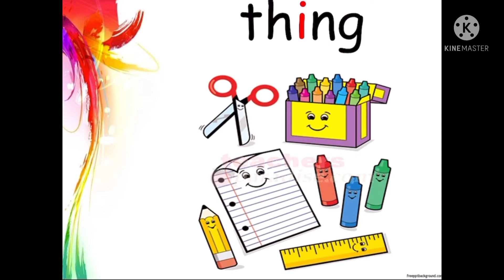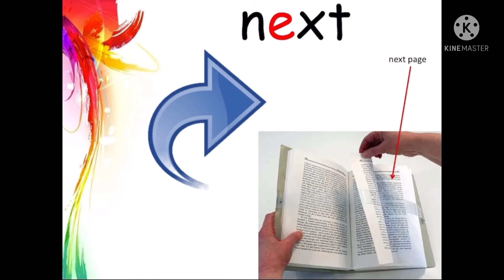A Fine, Fine School Spelling Words 1-18